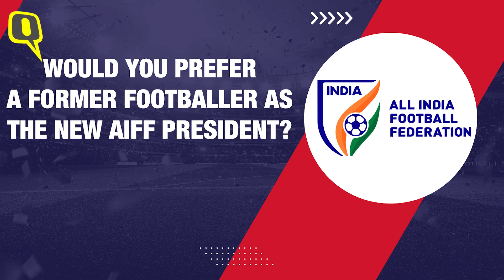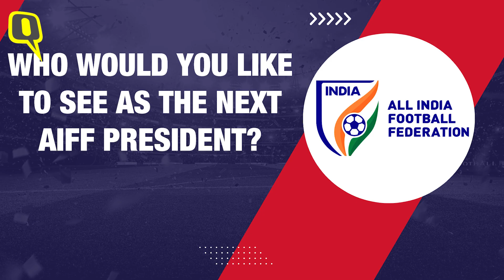FIFA's AIFF Ban: Football Followers React to India's Ban, Pick Next President Candidate | The Quint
Disgruntled Indian football loyalists voice their disappointment after FIFA's suspension of the All India Football Federation (AIFF). With India's hosting rights for the 2022 FIFA U-17 Women's World Cup being at stake, fans want the Supreme Court and AIFF to resolve the problem at the earliest.